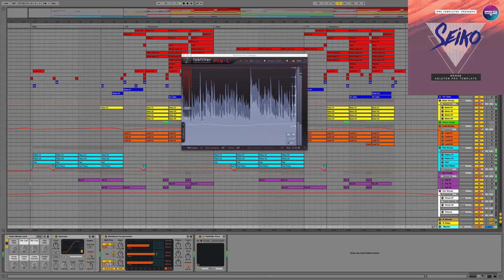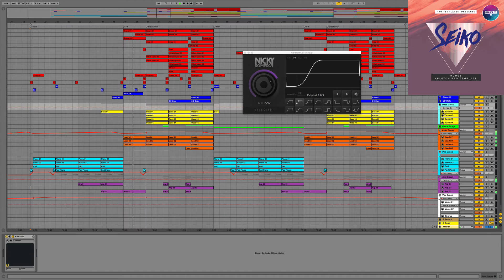House Ableton Pro Template Seiko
Genre: House
BPM: 127
Instruments/effects : Spire v1.1.9,Kickstart 1.0.9,FabFilter Pro-L 1.13
Produced: Serg Fisun
DAW: Ableton Live 9.6 (Or Higher)
Vocal: only preview not included